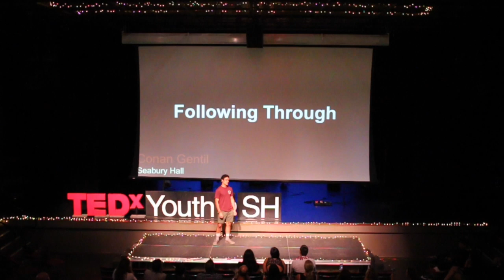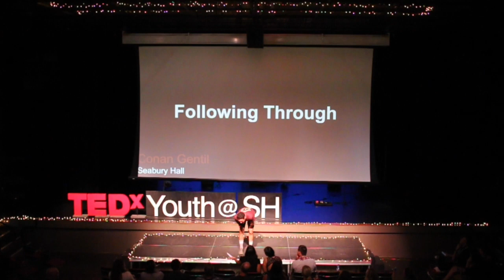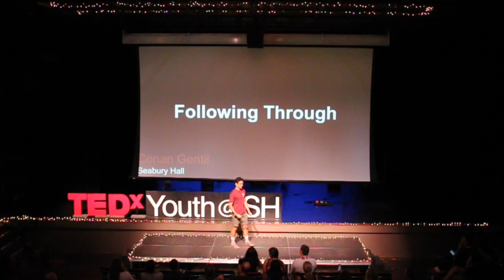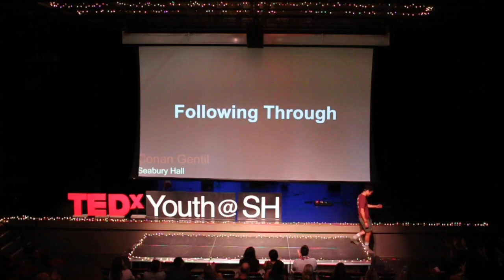Following Through | Conan Gentil | TEDxYouth@SeaburyHall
Conan Gentil talks about his experience overcoming his own walls he puts up. How to get out of your own head. Conan Gentil grew up surfing along the shores of Maui and competing in local and national competitions. He has attended Seabury Hall for the past four years and will graduate in the spring. He is very proud of the balance between athletics, academics, and wellness that he has maintained throughout high school. He is a part of Seabury’s cross country team and enjoys the intense races that are both physically and mentally challenging. His friends consider him a “deep” person but he thinks that talking about life is the most normal thing a person can do. He loves learning about all subjects, especially if they compliment his music studies. Comedies are his favorite type of movie and he incorporates humor into every moment of his life. He enjoys talking to people and hearing stories, as well as telling stories of his own. He will most likely spend the next four years studying music in California. During his time in the Golden State he will meet new people, get wetsuit tans, and dream about Hawaii. This talk was given at a TEDx event using the TED conference format but independently organized by a local community.